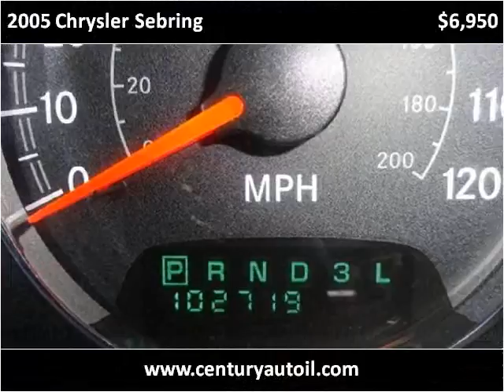2005 Chrysler Sebring Used Cars Chicago,elgin,aurora,addison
This 2005 Chrysler Sebring is available from Century Auto Sales.